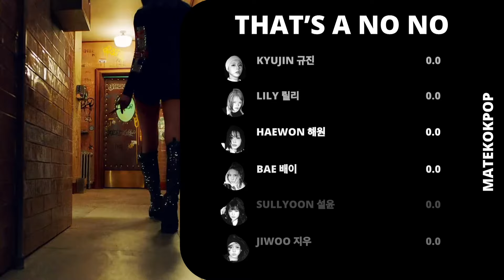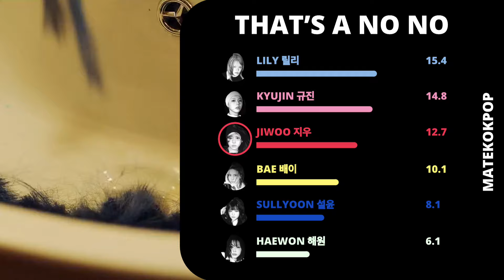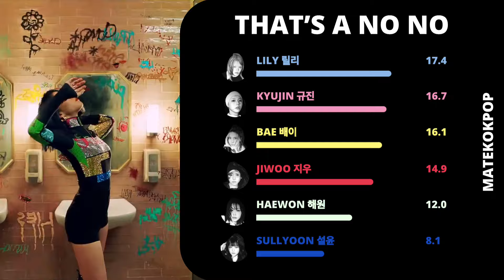[AI Cover] NMIXX - THAT’S A NO NO (ITZY)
What do you think about the line distribution of THAT’S A NO NO?

Song: ITZY - THAT’S A NO NO
Album: IT’z ME (2020)